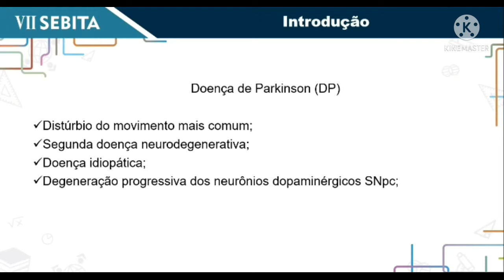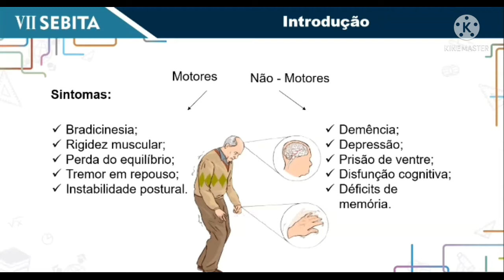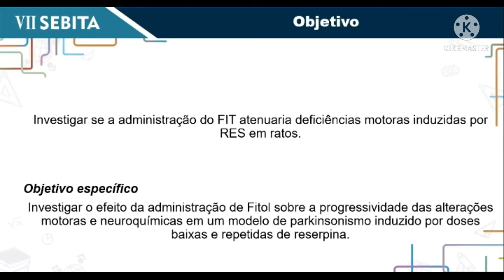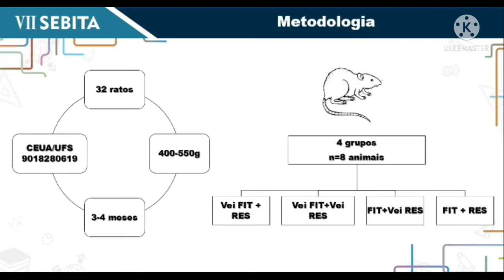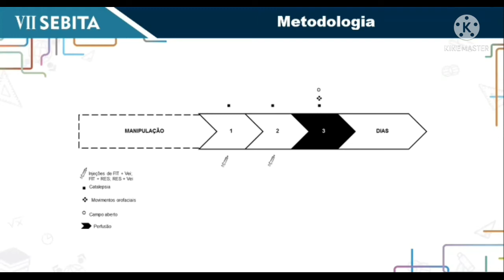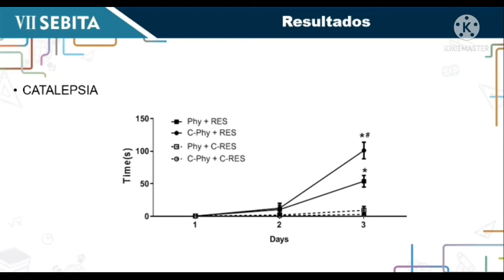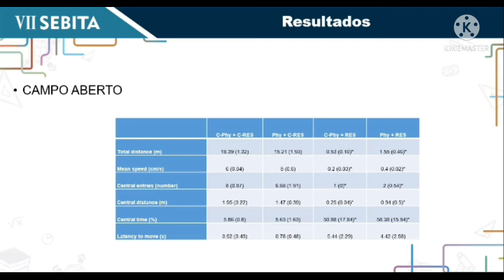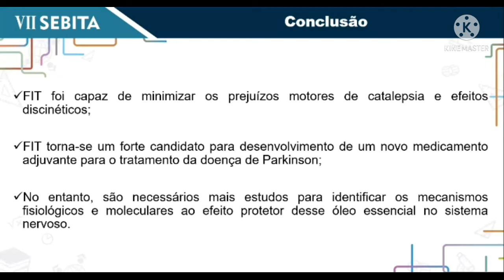VII SEBITA | Apresentações dos Trabalhos - Saúde e Meio Ambiente 32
O FITOL, UM COMPONENTE DA CLOROFILA, PREVINE ALTERAÇÕES MOTORAS INDUZIDAS PELA RESERPINA EM RATOS

Wesley Santos Santana , Edson de Rezende Santos, Heitor Franco Santos, Mylaine Santos Mendonça, Thiago Henrique Almeida Souza, José Leandro Santos Souza, Auderlan Mendonça de Gois, Pollyana Caldeira Leal, Lucindo José Quintans Júnior & José Ronaldo dos Santos